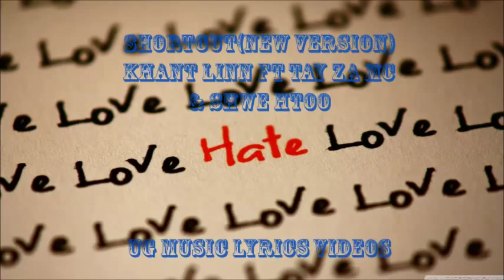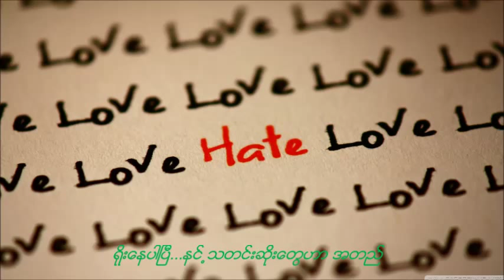ဲျဖတ္ညွပ္ကပ္=Shortcut(New Version) Khant Linn ft Tay Za MC & Shwe Htoo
UG Music Lyrics Videos
By Sann Lwin Oo